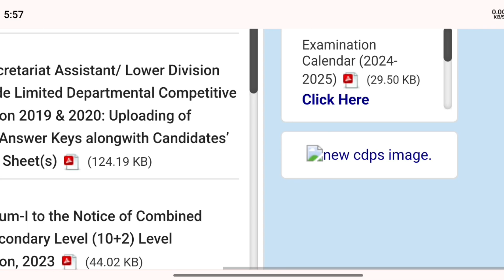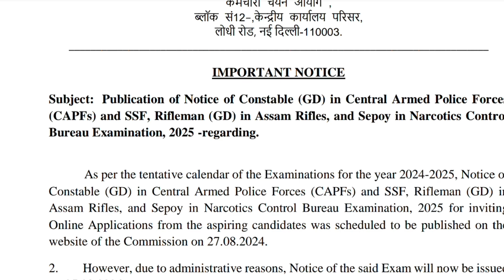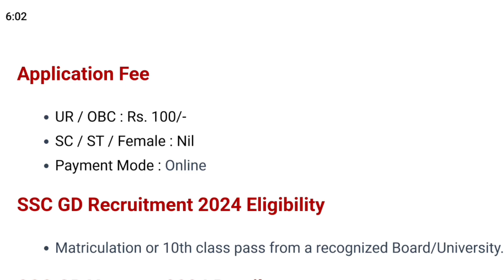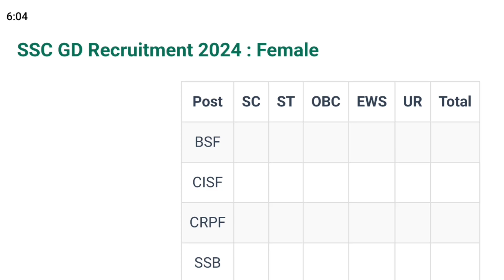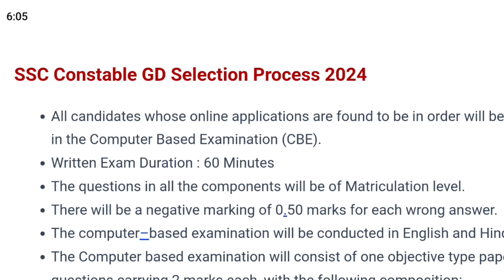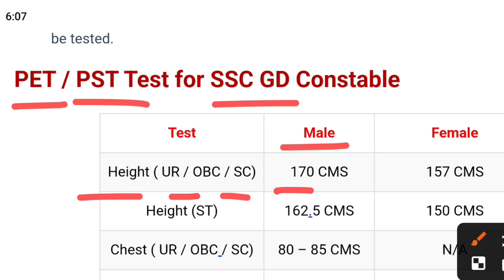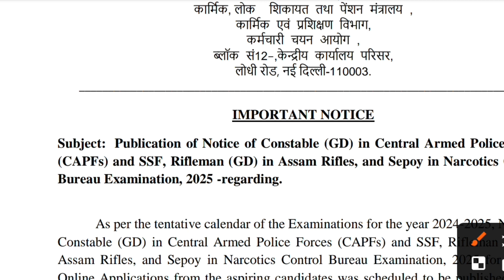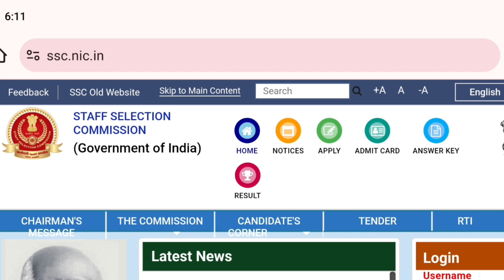SSC GD NEW VACANCY 2024-25 | SSC GD SYLLABUS 2024-25 | SSC GD 2025 VACANCY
how to ssc gd constable admit card download

how to check ssc gd constable result 2024

how to download ssc gd constable admit card 2024 in telugu
m

00:00 SSC GD NEW VACANCY 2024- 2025
01:30 AGE
02:17 EDUCATIONAL QUALIFICATION
02:32 PAY SCALE
02:53 SELECTION PROCESS
03:49 SCHEME OF EXAMINATION
04:52 EXAM  LANGUAGE
05:19 NEGATIVE MARKING
05:24 SYLLABUS
08:05 PHYSICAL ELIGIBILTY
09:29 NCC CERTIFCIATE
11:18 BATCH INFORMATION

how to apply ssc gd constable 2024

how to download ssc gd constable admit card 2024

how to apply ssc gd constable 2023

how to prepare ssc gd constable exam in telugu

how to check ssc gd constable result 2024 in telugu

how to check ssc gd constable answer key 2024

how to download ssc gd constable hall ticket

ssc gd constable recruitment 2024 apply online form

ssc gd constable recruitment process

ssc_gd_constable_recruitment_2 024_admit_card_released

ssc gd constable vacancy 2024 apply online ssc.nic.in

ssc gd new vacancy 2023-24 tamil

ssc gd new vacancy 2023-24 kannada

ssc gd constable new notification

ssc gd constable new update

ssc gd constable new update 2024

ssc gd constable new update today

ssc gd constable new vacancy 2023-24 telugu

ssc gd constable new bharti

when will ssc gd constable recruitment start

what is ssc gd constable recruitment

ssc gd constable bharti result

ssc gd constable recruitment kya hoti hai

ssc gd constable recruitment exam

ssc gd constable bharti paper

ssc gd constable form fill up 2024

ssc gd constable kya hota hai

what is ssc gd constable

when will ssc gd form come out 2024